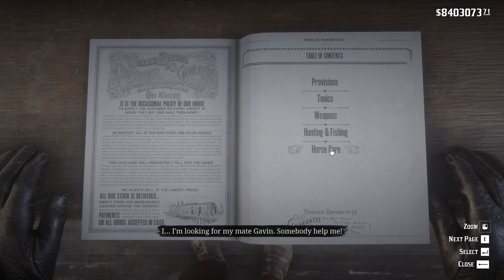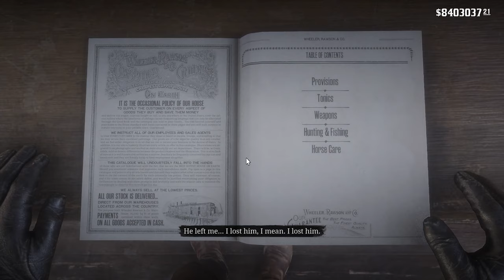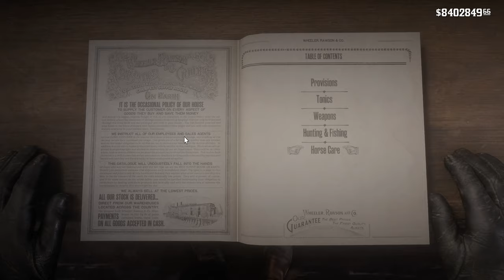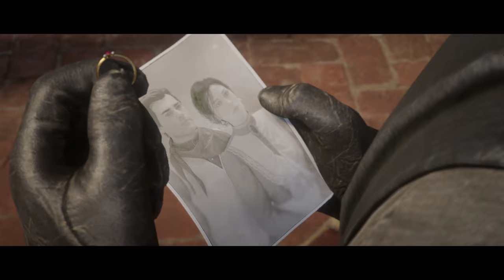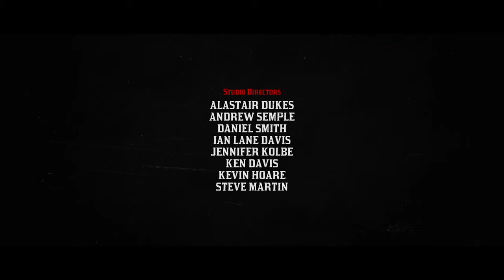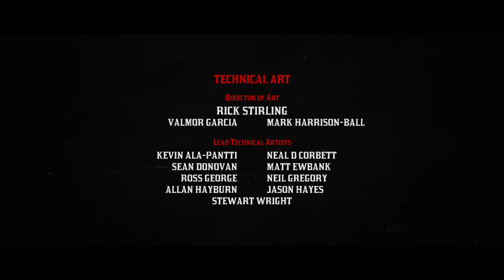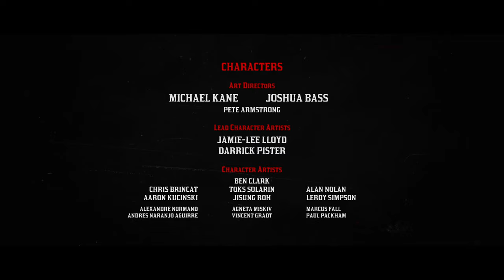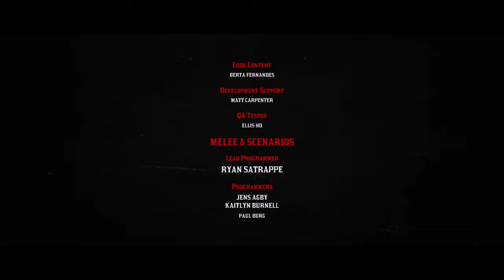S-a terminat ACUM | Red Dead Redemption 2 Sfârsit